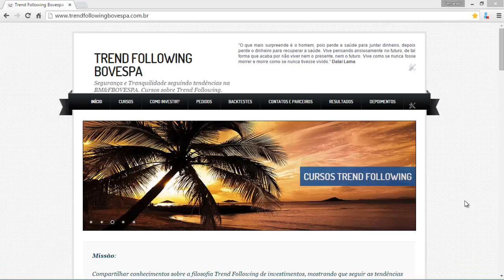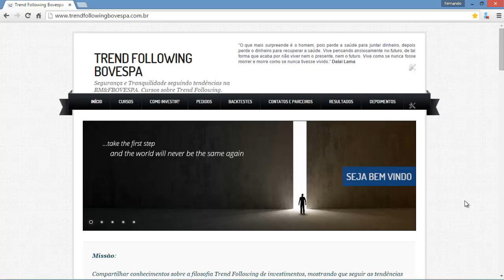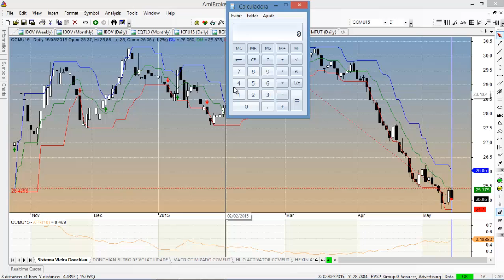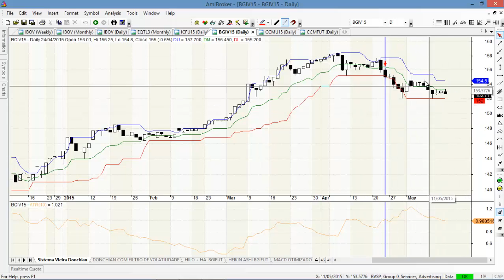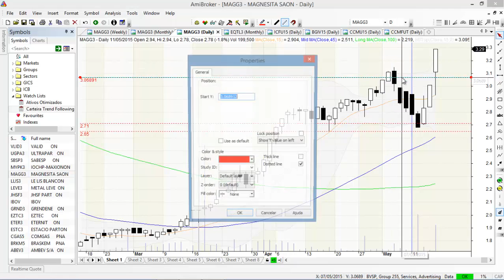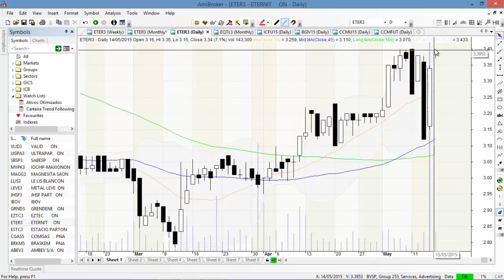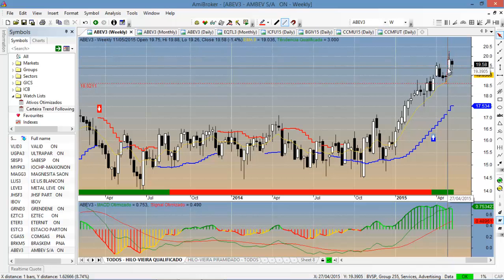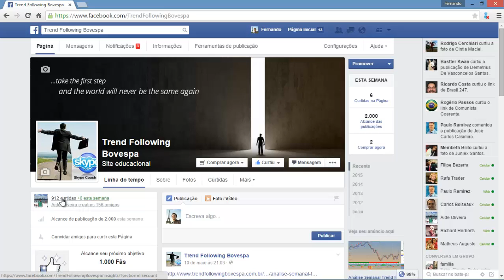Análise Semanal de Ações e Commodities (16-05-2015)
Por Fernando Vieira
Ações
Boi
Milho
Café